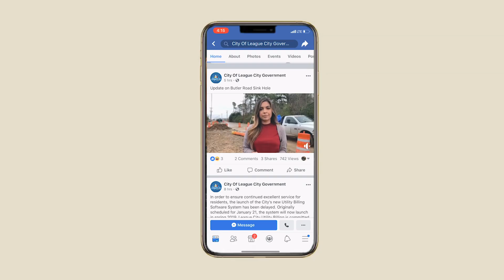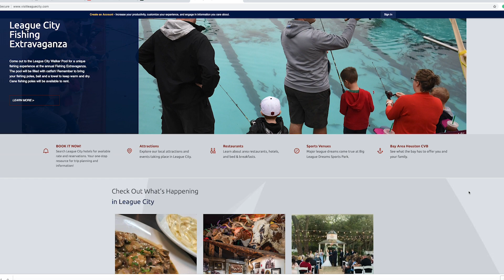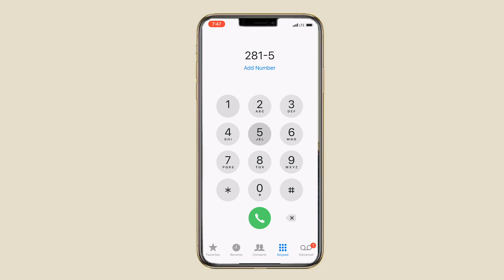Your City at Work| Communications Department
This week's "Your City at Work" we take a deeper look inside the communications department. Check it Out!